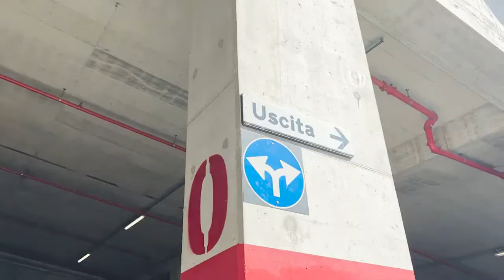REAL GIRLS Making a Snowman!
Come with us to get to the top of Monte Blanco. We're making a snowman at the top of the world! Tell us if you like the mountain and the snow